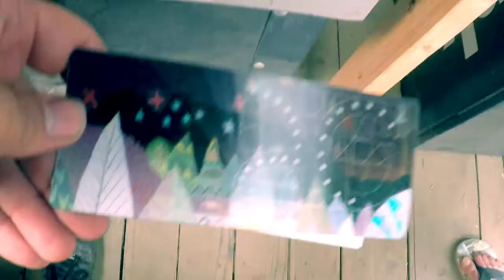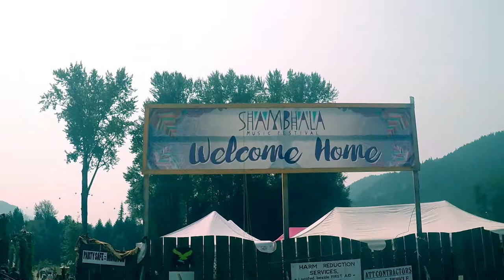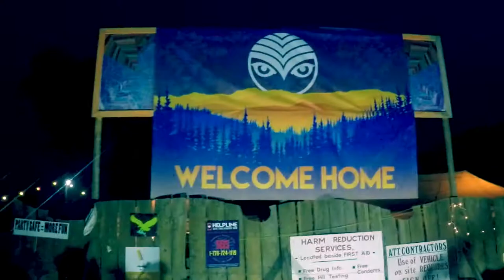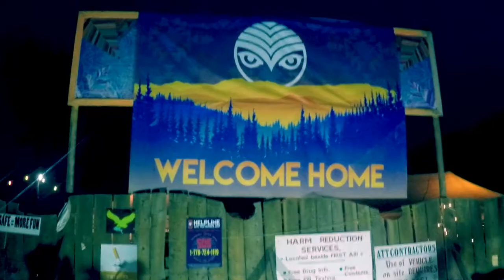Vlog #10 Shambhala 2017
Shambhala 2017!
Finally got to go to my favorite place with my best friends!